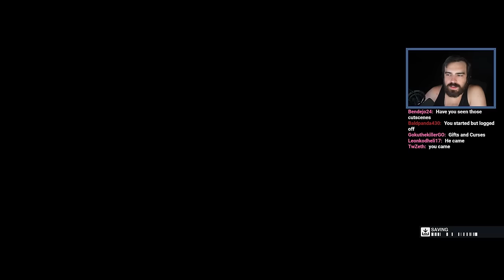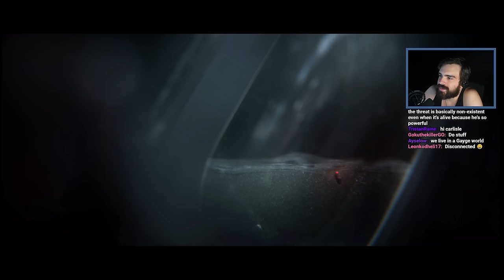Try Not To Hit On Men (IMPOSSIBLE) - Hitman 2 [Part 4] - (Full Playthrough) - DarkViperAU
Step back with me into the impeccably tailored suit of Agent 47 in this gripping adventure! Let me prepare for an immersive journey across exotic locations, from the bustling streets of Miami to the serene landscapes of Colombia, falling to kill a lot of targets in beautiful places. With a host of new missions, I continue this surprisingly entertaining story trying to piece together everything.

Streamed: March 22nd

Made in collaboration with Mat

Mystic - Mystic0243
Seine - TheSeineTV7000
AimTech - AimTech9792
dawg - dawg9330
Elite - m0thballz
Mat - Mat5064
Geovane - Geovane2323
Crowolf - Crowolf2308
LahiruVIP8492